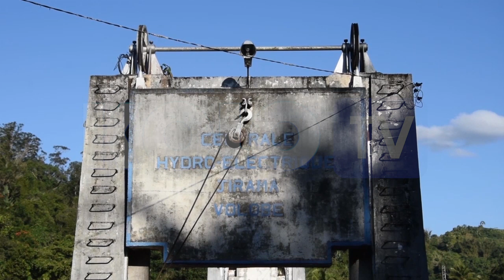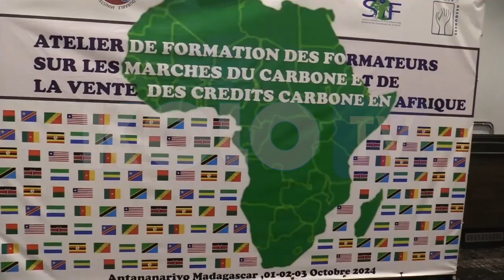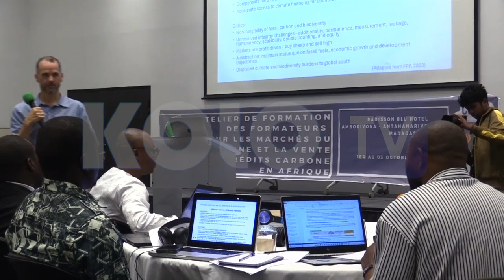JOURNAL DU 1ᵉʳ OCTOBRE 2024 BY KOLO TV